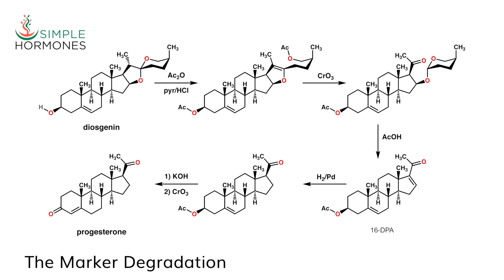Bioidentical Progesterone from Yams | Where does Progesterone come from?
Pretty much everyone recognizes that "hormones come from yams." But is that really true? This video explains the exact process that is used to create all bioidentical (and many non-bioidentical) hormones.

Should you take HRT (bioidentical or other types) for menopause? If that question feels impossible to answer, I'm here to help. My digital course, The Menopause Solution, guides you through Searches, Stories, and Studies to help you make your HRT decision.

Links:
Here's a link to the American Chemical Society's page, all about Russell Marker and the Marker Degradation.